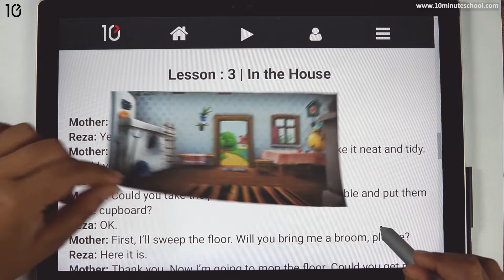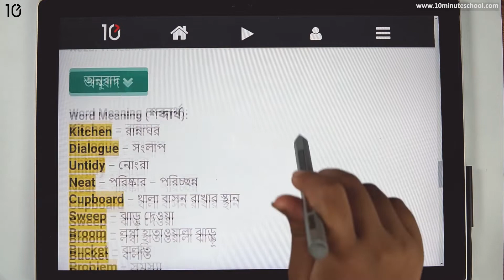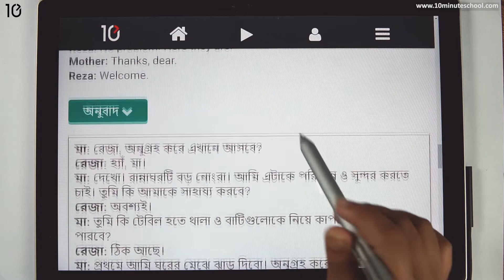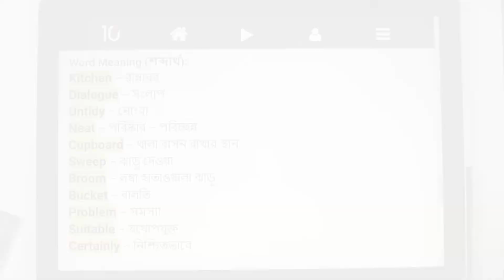01.03. Unit 1, Lesson 3 - Attention, please - In the house [Class 7]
Series: English 1st [Class 7]
Instructor Name: Mushita Masud Munia